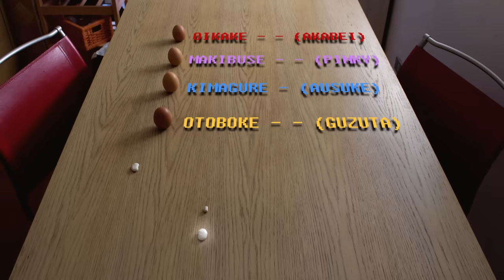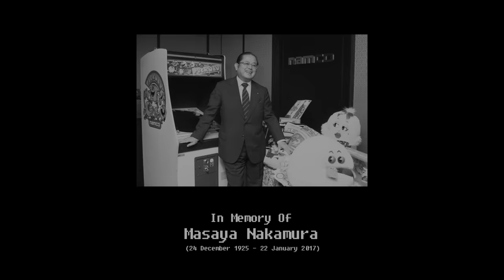Pac-man LEMON - Stop Motion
What if Pacman was a lemon and ghosts eggs?